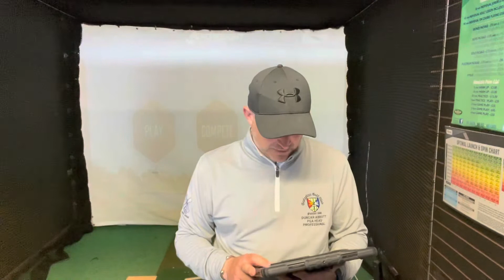Duncan’s Weekly Video Newsletter 9TH June 2022